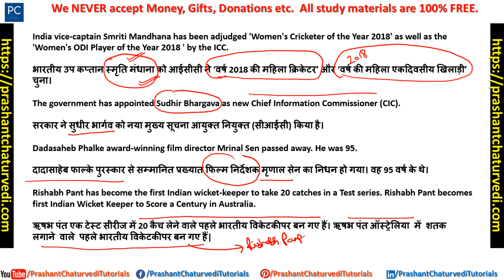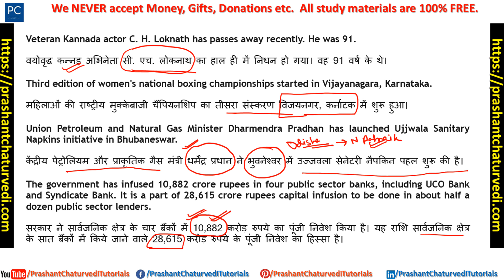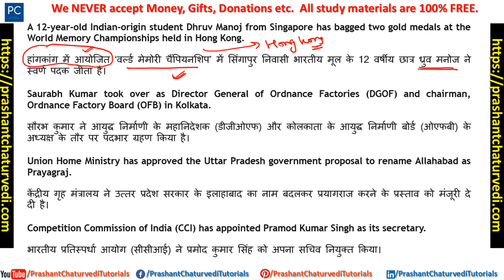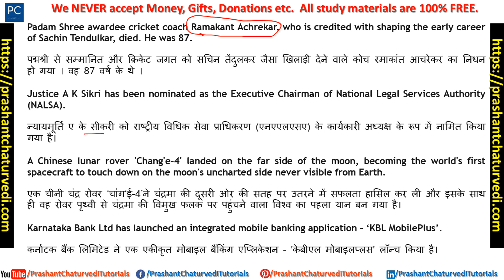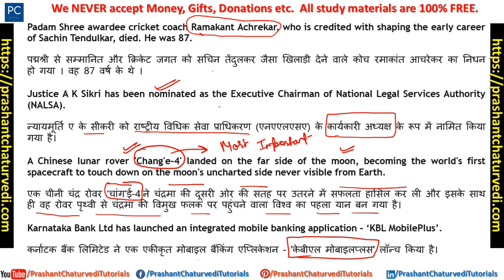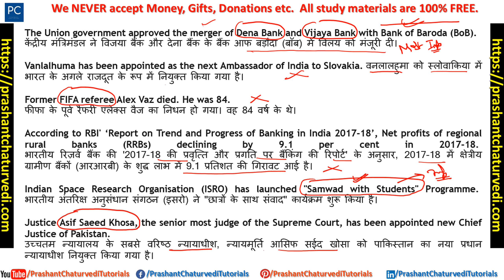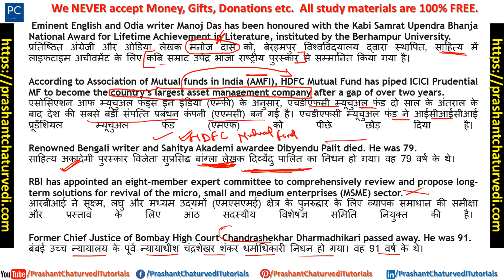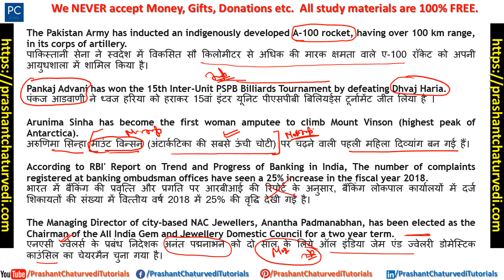RRB JE 2019 Classes | Weekly One Liner Current Affairs (1-6 January 2019)